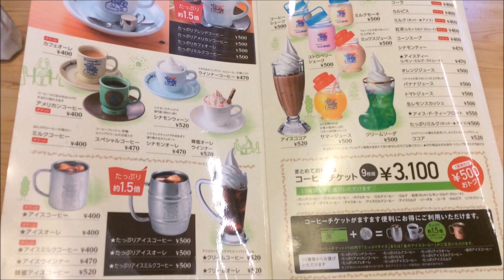【コメダ珈琲店】モーニングはドリンク代だけでこんなについてくる☆喫茶店・カフェ・外食・グルメ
コメダではAM11時までモーニングをやっています。
ドリンクを注文すると、トーストがついてきます（ゆで卵orたまごスプレッドorおぐらあん付き）
とってもお得☆

■昨日のごちそうは・・・抹茶フェア開催中の串家物語へ行ってきたよ☆バイキング

後継機　VX985M

■コメダのモーニングを紹介